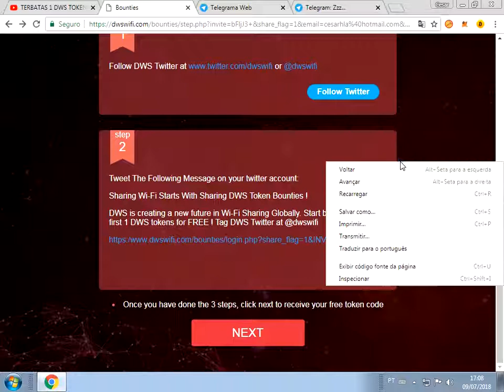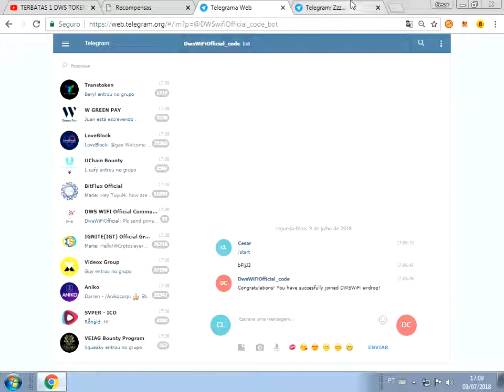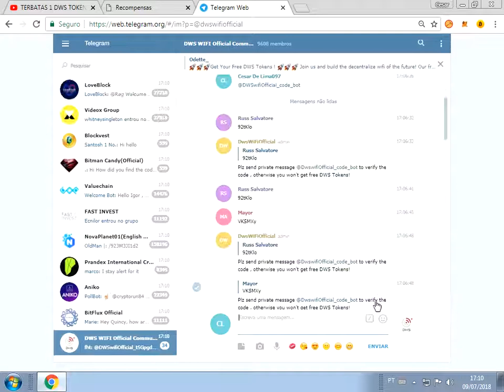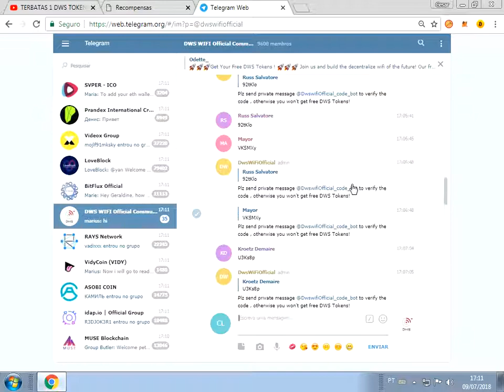ganhe 1 token DWS e 1 por amigos .